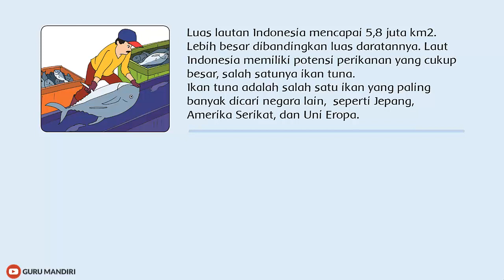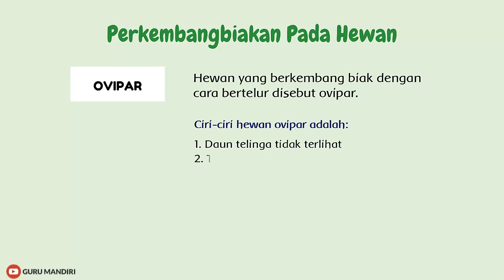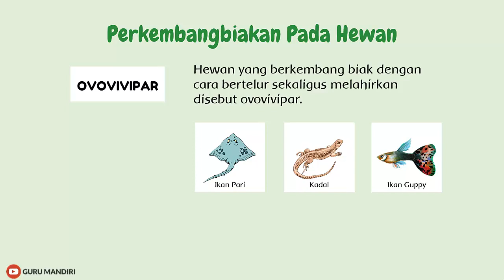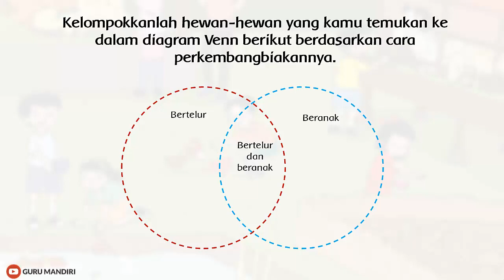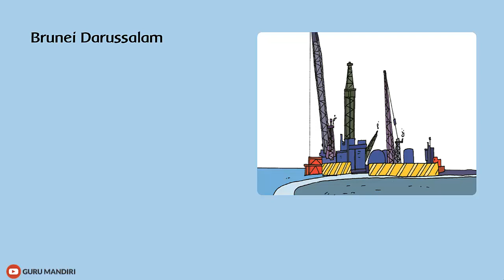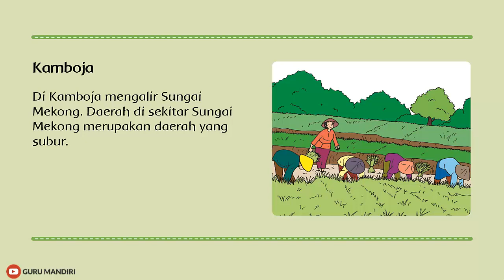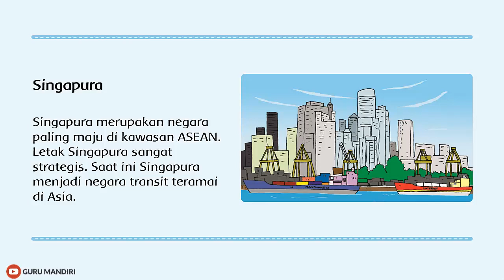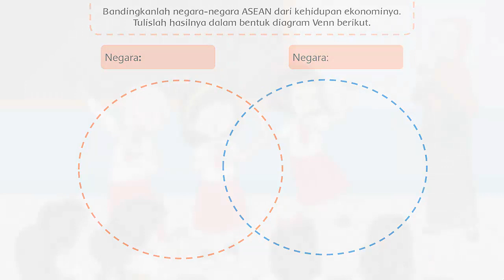Kelas 6 Tema 1 Subtema 2 Pembelajaran 1